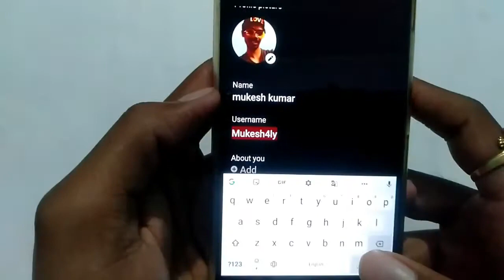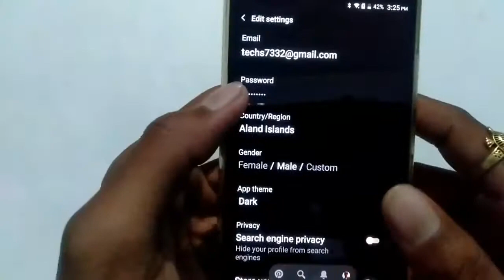How to link youtube channel to pinterest